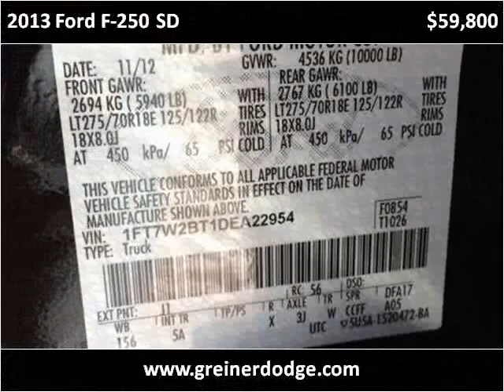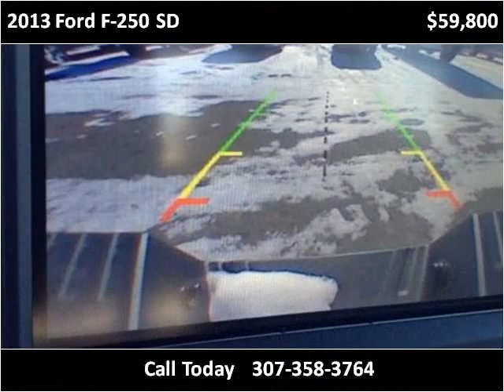2013 Ford F-250 SD New Cars Douglas WY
This 2013 Ford F-250 SD is available from Greiner Chrysler Dodge Ram Jeep Ford.